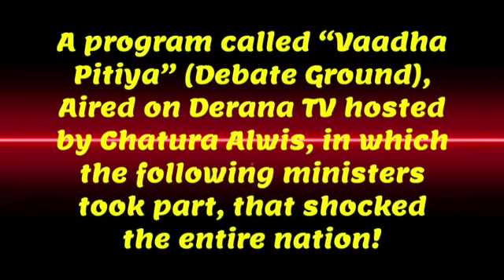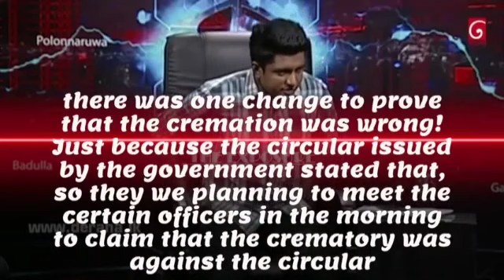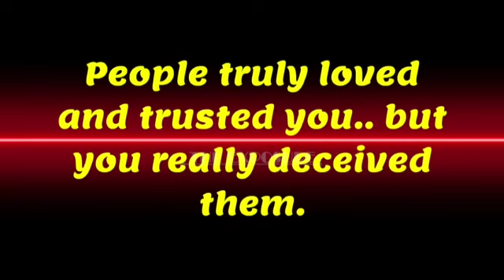Exposure of Racism. Derana, Chatura, Mahindananda episode.